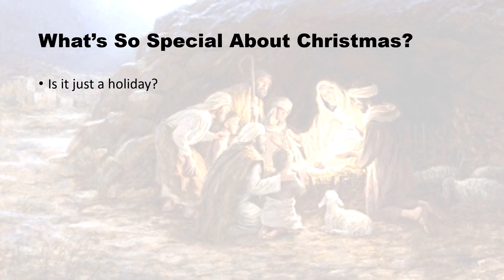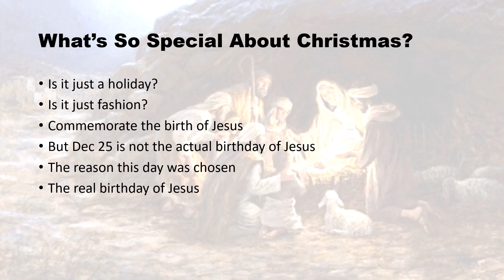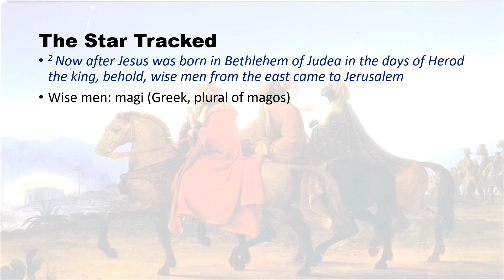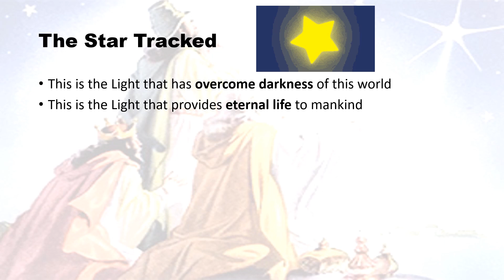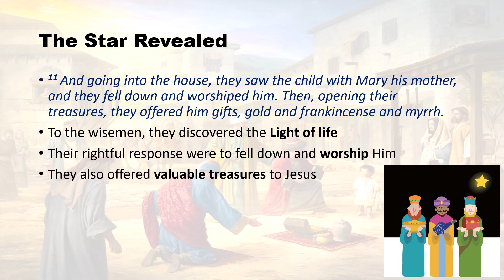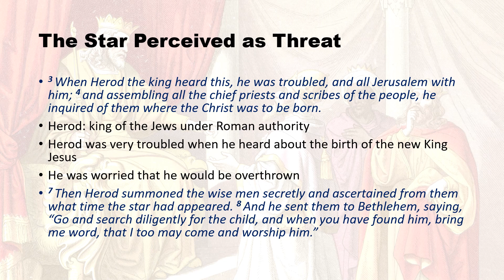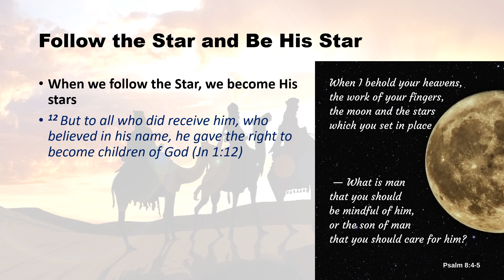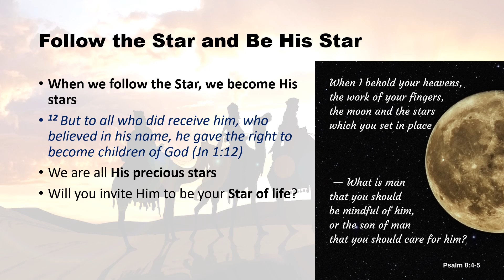Wisemen’s Exaltation Matt 2:1-12 (25 Dec 22)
What is so special about Christmas? Is it another holiday? Or is it a fashion? No, it is a day to commemorate the birth of Jesus, the Saviour of this world. In today’s story, the wisemen saw the star of Jesus and followed it all the way to Bethlehem. They would likely to have travelled over 2500km over a span of four to five months in order to look for Jesus. Here we see God revealing Himself to the wisemen through the star. It signifies that Jesus is the Light of the world. This is the Light that overcome the darkness of this world and provides eternal life to those who believe in Him. God can reveal Himself to us so that we can come to know Him.
In this episode, we see the wisemen travelling such a distance to seek Jesus. Not only so, thy also brought along with them valuable treasures that are fitting for a king to Jesus. They demonstrated sacrificial love and worship for the new born King. In fact, this is what Christmas is about: the worship of Christ, who is the Promised Messiah in the Old Testament. The Scripture has been fulfilled.
As we see the earnestness of the wisemen, we also the reaction of king Herod in insecurity. He was worried that Jesus would take over his kingship. When he realized that the wisemen did not inform him of the location of Jesus, he ordered to have all the children two years or under to be killed. Would we respond like the wisemen to seek Jesus pr like king Herod who felt threatened by Jesus?
We can choose to follow the Star today, and we will become His stars. God invites us to be His precious children and enjoy a wonderful relationship with Him today.